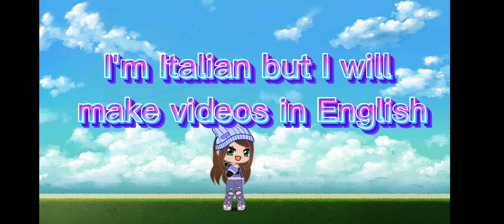my first video!!!